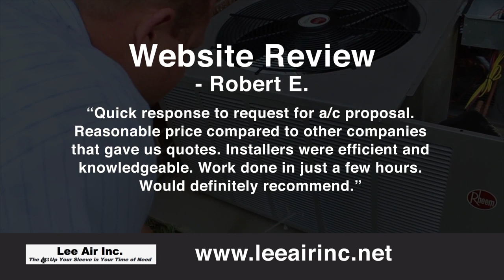Air Conditioning Service & Repair in Estero FL, details at YellowPages.com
Lee Air Inc
 Air Conditioning Service & Repair
 8121 Rosie's Court #24, Estero,  FL, 33928